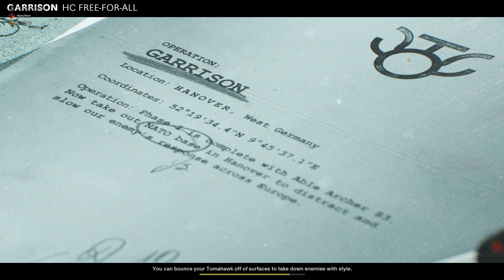Call of Duty Black Ops Cold War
1v1v1 lets go love just chilling and having a good time with friends